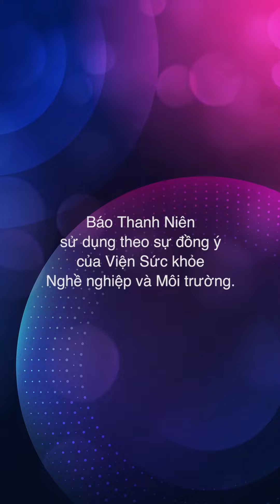GIA LINH, HƯƠNG GIANG | SBD 619 | Bài thi Em nhảy Ghen Cô Vy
Bài dự thi Em nhảy Ghen Cô Vy của thí sinh Gia Linh và Hương Giang số báo danh 619 đến từ TP.HCM.

Cuộc thi dành cho thí sinh sinh từ ngày 1.1.2005 trở về sau với giải thưởng gồm:

 - 1 giải nhất: 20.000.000 đồng

- 2 giải nhì: 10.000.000 đồng

 - 3 giải ba: 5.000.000 đồng

- 5 giải khuyến khích: 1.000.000 đồng

 - 1 giải video được yêu thích nhất: 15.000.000 đồng

Ngoài ra, giải Nhất và giải Nhì được tặng mỗi giải 2 thùng sữa Care100 Gold 180ml, các giải còn lại mỗi giải được tặng 1 thùng sữa Care100 Gold 180ml

Xem thông tin chi tiết về thể lệ cuộc thi tại đây

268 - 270 Nguyễn Đình Chiểu, Phường 6, Q.3, TP HCM